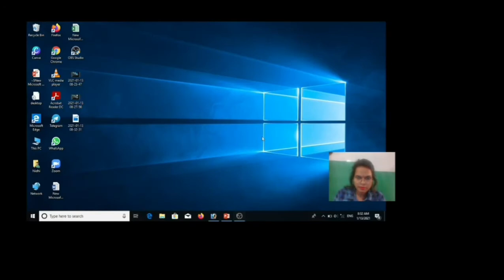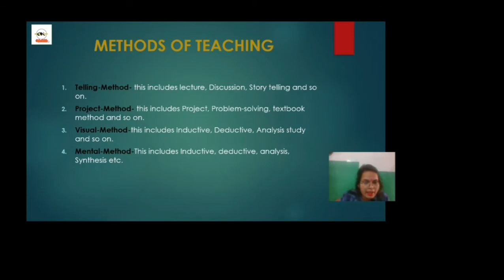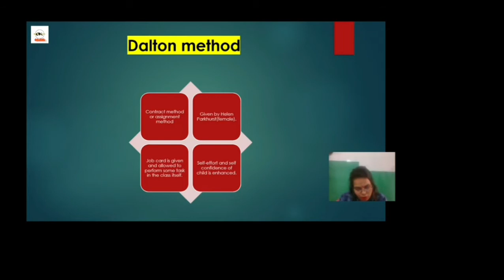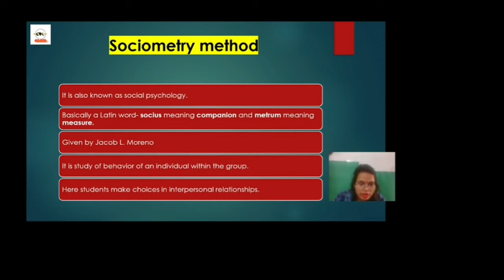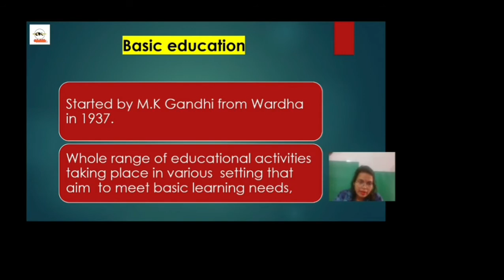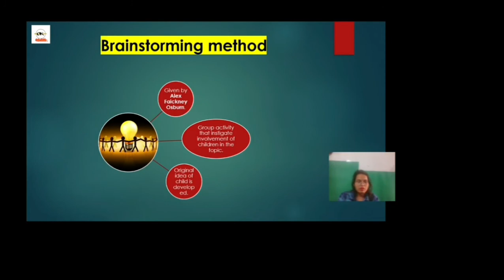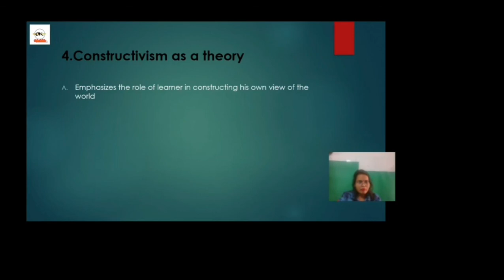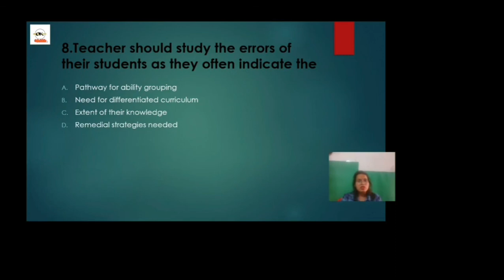||METHODS OF TEACHING|| QUICK REVISION|| THEORY+ PREVIOUS YEAR QUESTION||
In this video , important methods of teaching with brief explanation which is relevant for exam point of view is covered.

@Online Kaksha ka Gyan@
In this channel you will be provided daily class pdf notes and your issue related matters.